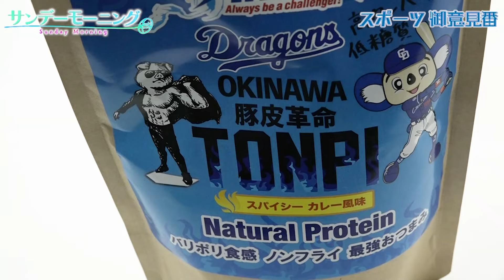【御意見番が食べてみた12球団お土産編2024】第4弾中日ドラゴンズ！！福留孝介さん登場！！上原浩治さん、唐橋ユミさんと一緒にドラゴンズのお土産を実食!!まさかの評価が！？～サンデーモーニング～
第4弾中日ドラゴンズ！！
福留孝介さんが上原浩治さん、唐橋ユミさんと一緒に中日ドラゴンズのお土産を実食!!福留さんの古巣への評価はまさか・・・